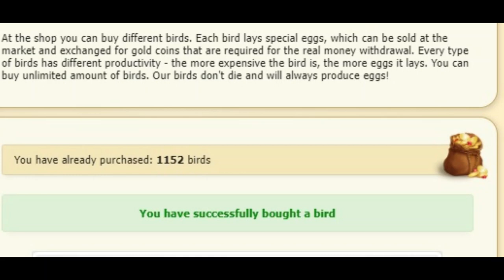I have 1,100 +birds on coin-farm.net.